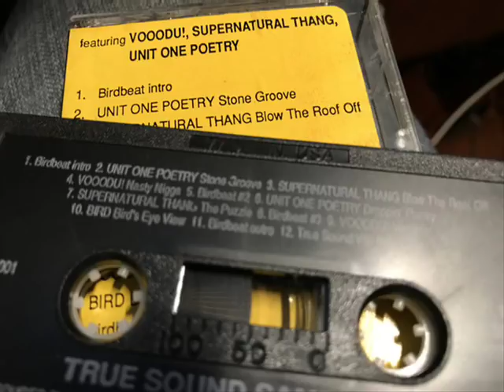VOOODU! - Vooodu! (1992)